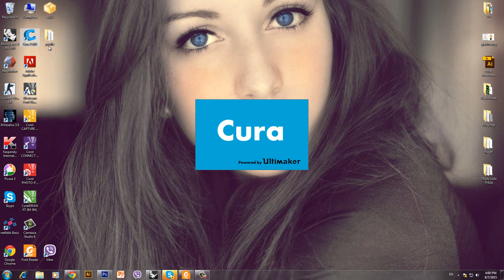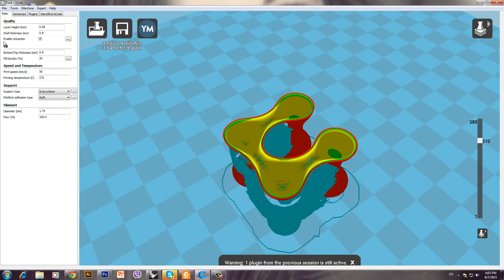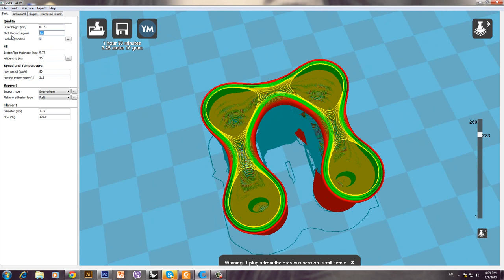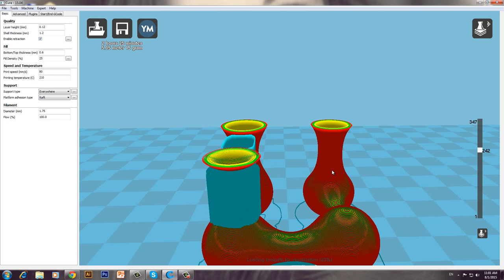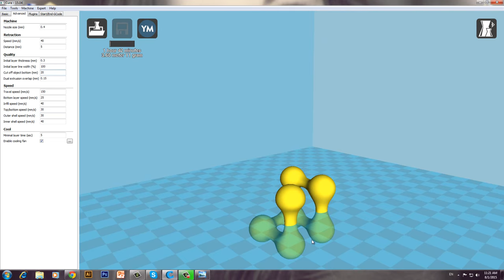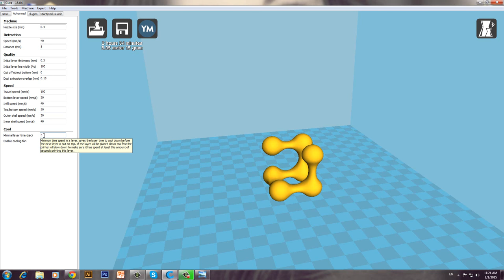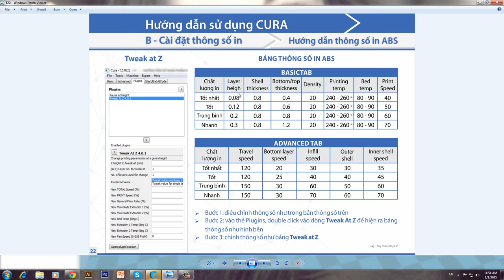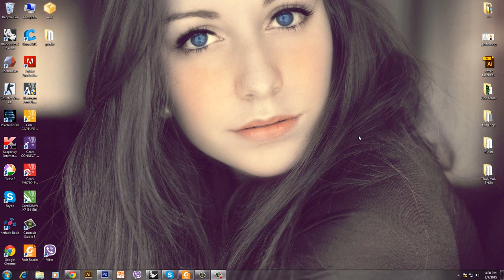3DMaker hướng dẫn sử dụng phần mềm Cura in 3D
3DMaker hướng dẫn các bạn sử dụng phần mềm  Cura để in 3D xử lý file định dạng .STL hoặc .OBJ, để xuất ra file định dạng .gcode.
Chép file .gcode vô usb và tiến hành thực hiện lệnh in 3d